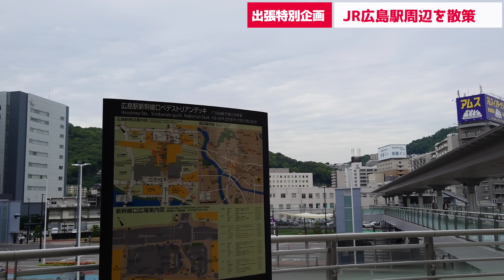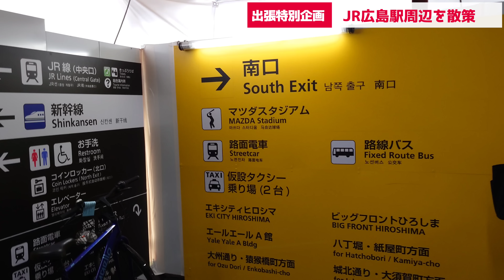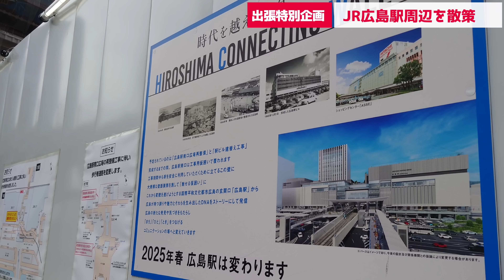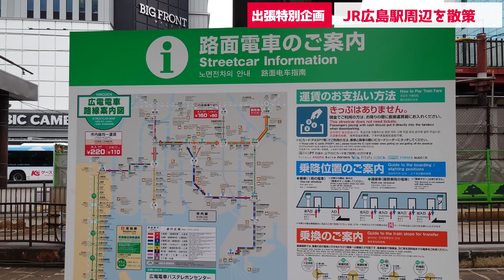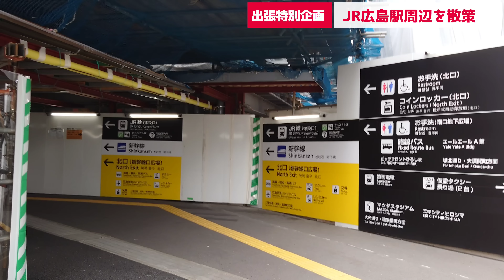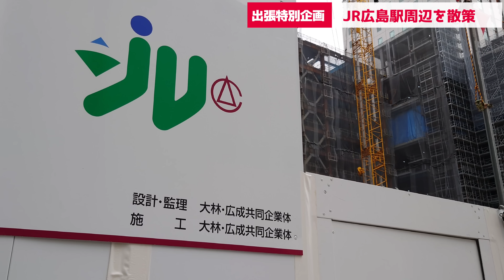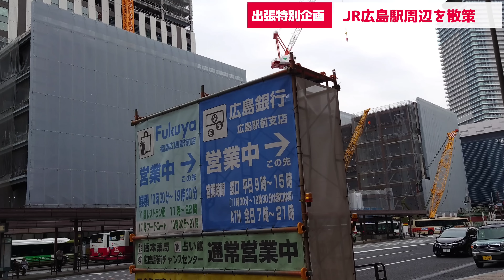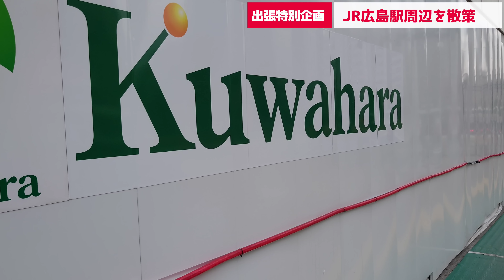【出張特別企画】大規模再開発で超高層ビルが建ち並び急速に摩天楼化したJR広島駅前！今回は駅ビルの超高層化で更に勢い付く発展著しいJR広島駅周辺をお散歩しながら実況解説！中四国最大の都市広島は凄かった！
中国・四国最大の都市であり、またG7の開催地となるなど国際・観光都市としての立ち位置を築きつつある広島市。今回は、そのターミナル駅であるJR広島駅前周辺をお散歩しながら実況解説しました。

昨今の連鎖的な大規模再開発計画で目まぐるしい勢いで超高層摩天楼都市へと変貌を遂げる広島駅前周辺をお楽しみいただければと思います。

今回の動画の反響次第では広島第2弾目も考えておりますので、ご視聴及びコメント等宜しくお願い致します。